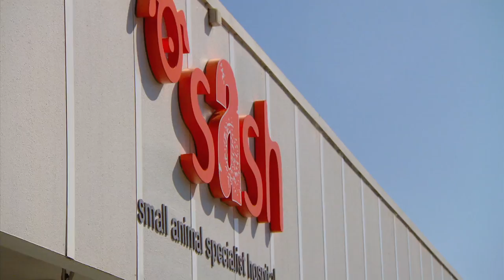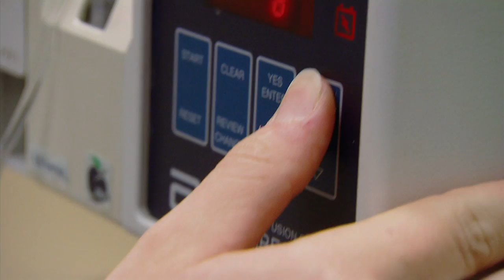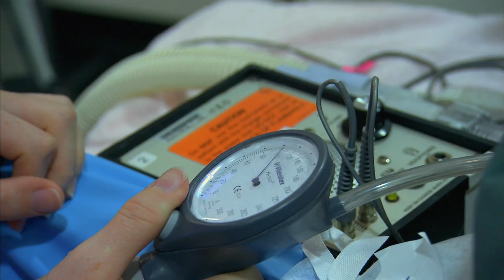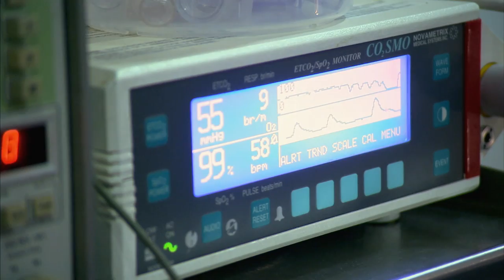Cute Cat's Agonising Headache | Bondi Vet Season 3 Ep 14 | Bondi Vet Full Episodes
A young girl’s much-loved kitten is rushed into Sash suffering agonising pain in her head. Dr Lisa has to tell young Amanda that one-year old Kami’s only chance is invasive surgery. A young boxer has run out of a park onto the Bondi expressway and been hit by a car. A saviour has stopped his car in the middle of the peak hour traffic and rescued Molly. But the boxer has a collapsed lung. Is there enough time for Dr Chris to save her? Chris is involved in a rescue mission for a failed racehorse who’s been abandoned. The Randwick race club now has a new program to rehabilitate racehorses and give them a second chance.  Watch for Sally’s extreme make over by the end of the show and a heart-warming happy ending.